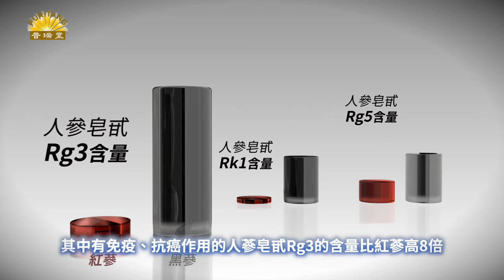蔡奇發《通知》文件 遭遇尷尬局面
Line：@puritang
❤️ 留下Email，訂閱大紀元電子報！
1. 秉承普世價值，堅持獨立的原則，維護民眾的知情權，捍衛新聞自由，提倡信仰自由、言論自由、集會自由，尊重人權。
2. 為真相護航，為沉默發聲，始終將讀者的利益放在首位。